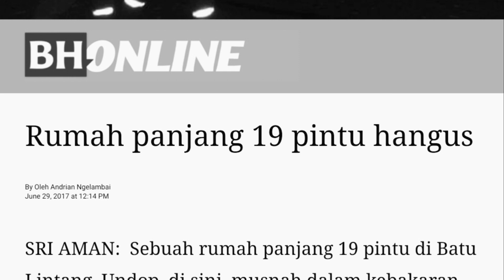Rumah Panjai Kenyungan Undop Hangus | Tragedi 28 Jun 2017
Penusah tu nyadi pukul 11.30 malam ti ngujungka 40 iku ari 19 pintu ruang bilik ba rumah panjai dua ringkat semina tinggal gari ba punggung aja. Penusah nya nadai ngujungka penusah bakal enggau bebadi nyawa.

Sumber : TV1, Facebook, Berita Harian.